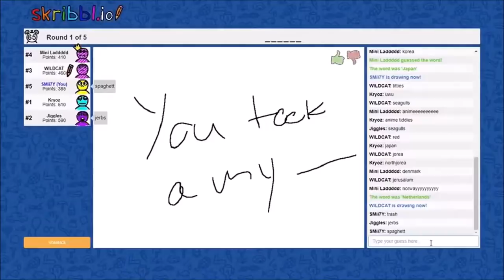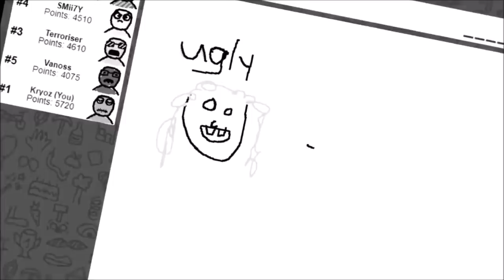smii7y and kryoz share a braincell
Smii7y and kryoz are the same person

i know people have done this before, however i chose the parts i liked the best and the ones where it was the clearest.

All of the videos belong to them, I have just taken them and put them into a compilation.